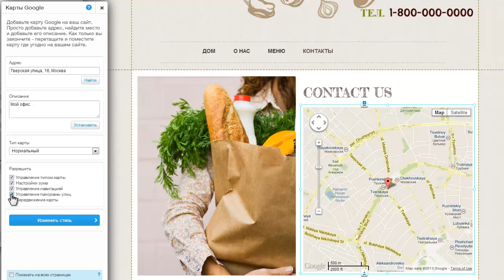Конструктор сайтов Wix | Добавление карт Google на сайт Wix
Создайте бесплатно уникальный html сайт Wix! Узнайте как добавить карты на Google на вашу страницу в редакторе html.

Продвигайте ваш бизнес онлайн с помощью бесплатного конструктора сайтов Wix.com!